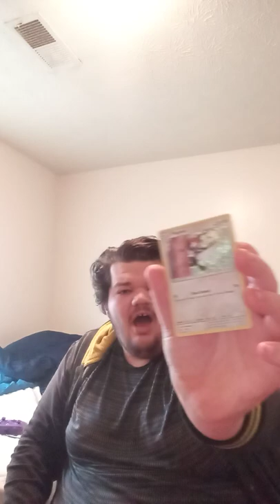McDonald's Pokemon Sun & Moon Happy Meal Toy 1 Pikachu Unboxing